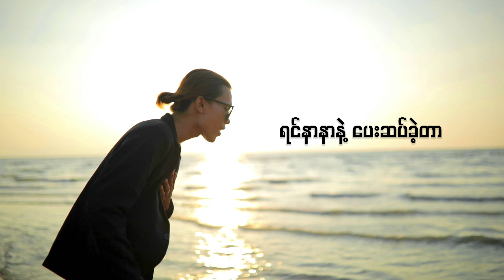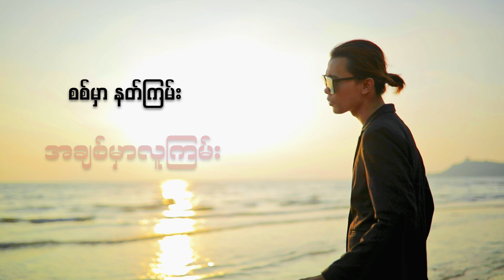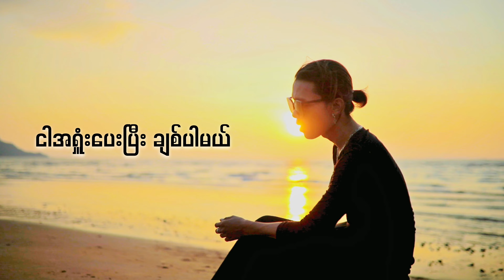ဒဿမဟုတ်တဲ့ဒဿ // Kar Yan Htwe & Y squared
''ဒဿမှာ ခေါင်းပဲများတာ နှလုံးသားတစ်စုံတည်းပဲအချစ်ရာ'' 💔

သီချင်းအမည် - ဒဿ မဟုတ်တဲ့ ဒဿ
တေးရေး - ကာရန်ထွေး
တေးဆို - ရဲရင့် / ကာရန်ထွေး

  𝗧𝗶𝘁𝗹𝗲        - 𝗗𝗮𝘁𝗵𝗮 𝗡𝗼𝘁 𝗗𝗮𝘁𝗵𝗮
𝗖𝗼𝗺𝗽𝗼𝘀𝗲𝗿 - 𝗞𝗮𝗿 𝗬𝗮𝗻 𝗛𝘁𝘄𝗲
𝗩𝗼𝗰𝗮𝗹𝗶𝘀𝘁𝘀            - 𝗬 𝗦𝗾𝘂𝗮𝗿𝗲𝗱 & 𝗞𝗮𝗿 𝗬𝗮𝗻 𝗛𝘁𝘄𝗲
𝗠𝘂𝘀𝗶𝗰 𝗣𝗿𝗼𝗱        - 𝗦𝗲𝘁𝘁 𝗣𝗮𝗶𝗻𝗴 𝗢𝗼
𝗠𝗶𝘅𝗶𝗻𝗴 & 𝗠𝗮𝘀𝘁𝗲𝗿𝗶𝗻𝗴- 𝗦𝗲𝘁𝘁 𝗣𝗮𝗶𝗻𝗴 𝗢𝗼
𝗦𝘁𝘂𝗱𝗶𝗼 𝗥𝗲𝗰𝗼𝗿𝗱      - 𝗧𝗵𝗲 𝗪𝗲𝗹𝗹 & 𝗖𝗛𝗔𝗡𝗡𝗘𝗟
𝗩𝗶𝗱𝗲𝗼 𝗗𝗶𝗿𝗲𝗰𝘁𝗲𝗱      - 𝗭𝗔𝗡 𝗣𝗿𝗼𝗱𝘂𝗰𝘁𝗶𝗼𝗻𝘀 ( 𝗠𝗱𝘆)&
                                𝗬𝗲 𝗬𝗶𝗻𝘁 , 𝗡𝗮𝗶𝗻𝗴 𝗡𝗮𝗶𝗻𝗴 𝗪𝗮𝗶
                                 ( 𝗞𝗮𝘄 𝗧𝗵𝗮𝘂𝗻𝗴)
𝗟𝘆𝗿𝗶𝗰 𝗩𝗶𝗱𝗲𝗼 𝗘𝗱𝗶𝘁𝗲𝗱 - 𝗞𝗮𝗿 𝗬𝗮𝗻 𝗛𝘁𝘄𝗲
𝙆𝙖𝙧 𝙔𝙖𝙣 𝙃𝙩𝙬𝙚 '𝙨 𝘾𝙤𝙣𝙨𝙤𝙡𝙖𝙩𝙞𝙤𝙣 𝙋𝙧𝙞𝙯𝙚 𝙈𝙪𝙨𝙞𝙘 𝘼𝙡𝙗𝙡𝙪𝙢
ကျနော်ရဲ့ တတိယ​​မြောက် သီချင်းလေးဖြစ်တဲ့
ဒဿမဟုတ်တဲ့ဒဿ Song လေးကို ညီလေး
ရဲရင့် ( Y Squared) က ပါဝင်ကူညီအားဖြည့်ပေးထားပါတယ်💚

နောက်ထပ် Alblumထဲက သီချင်းတွေ ထွက်ဖို့ အများကြီး ကျန်ရှိနေသေးတာမို့ ကျနော့်ရဲ့ Official Page လေးကို Like & Follow လုပ်ပေးထားပါဗျ